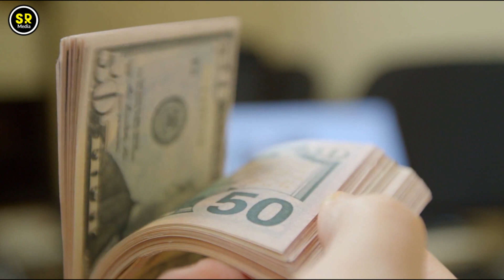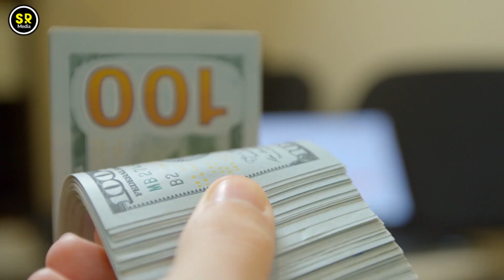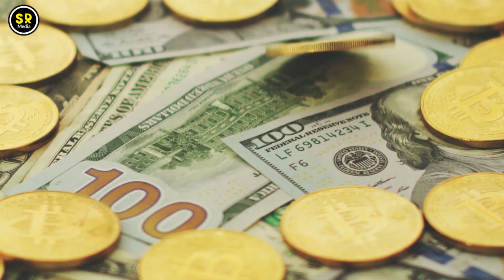করোনার মত মহামারী থেকে বাঁচতে যে ২ টি বাক্য আর বলবেন না । SR media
আজহারী নতুন ওয়াজ,
আজহারী ওয়াজ ২০২০,
আজহারী নতুন ওয়াজ ২০২০,
mizanur rahman azhari,
azhari waz,
bangla waz,
বাংলা ওয়াজ,
মিজানুর রহমান আযহারী,
মিজানুর রহমান আজহারী ওয়াজ,
ইসলামের কথা,
Islamer Kotha,
mizanur rahman azhari,
azhri waz,
new waz azhari,
bangla waz,
মিজানুর রহমান আযহারী,
মিজানুর রহমান আজহারী,
মিজানুর রহমান আল-আযহারী,